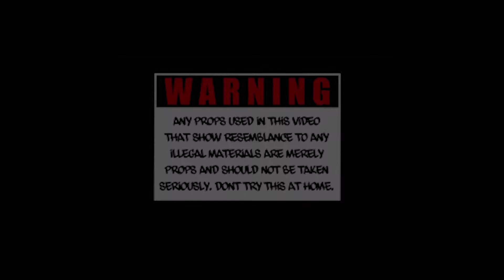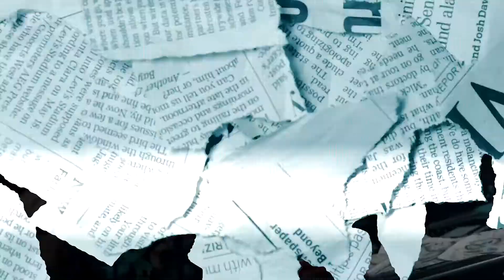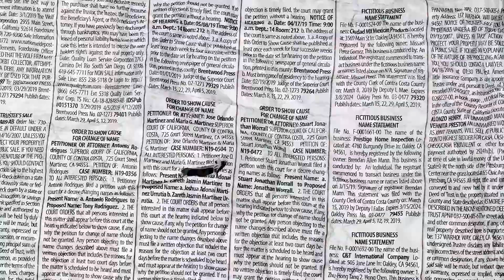BCG LIL FAME - What's Goin On (OFFICIAL MUSIC VIDEO) (4K) (Shot